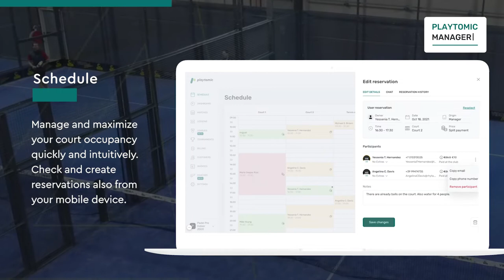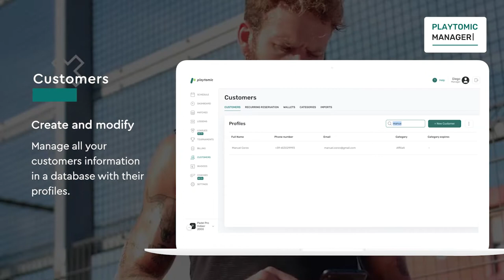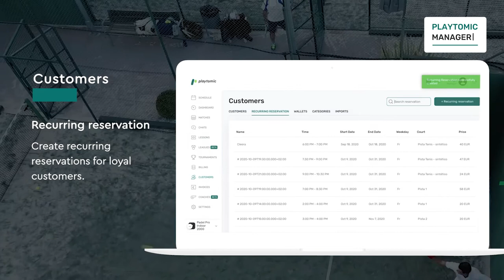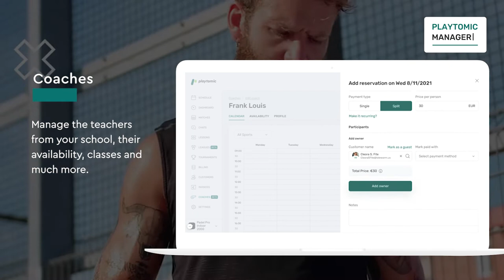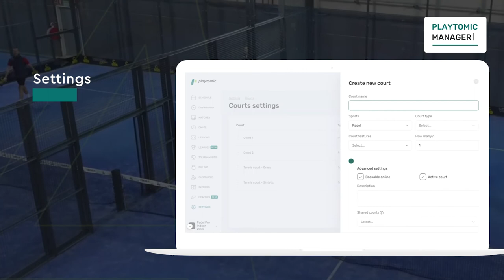Playtomic Manager [english]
Get to know Playtomic Manager in just 5 minutes, the # 1 management software in Europe that is already used by more than 4,600 racket clubs.